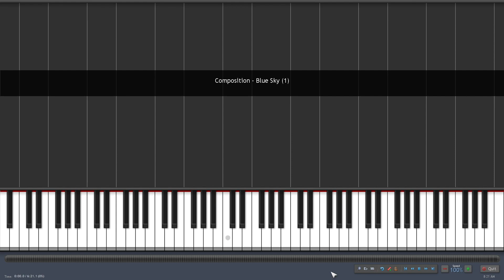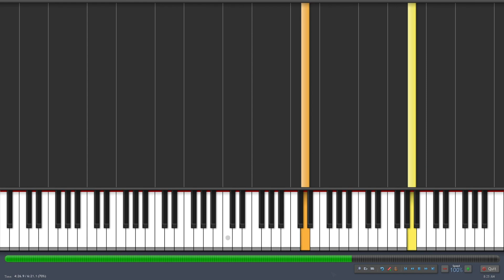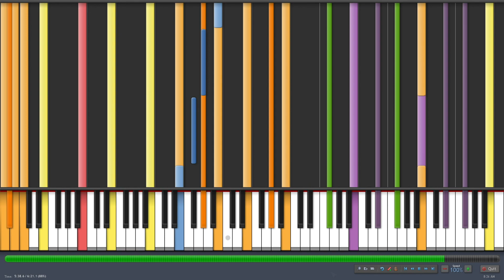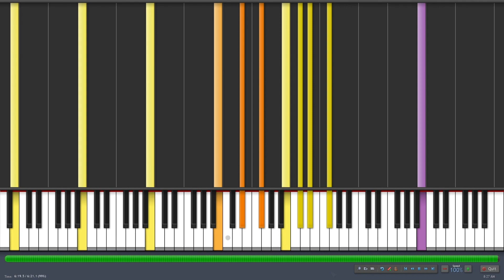[BLACK MIDI] Composition - Blue Sky 800K notes ~ Everither (Synthesia 0.8.0 Test)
MIDI Information
File Name: Composition - Blue Sky (1)
Notes: 800,000